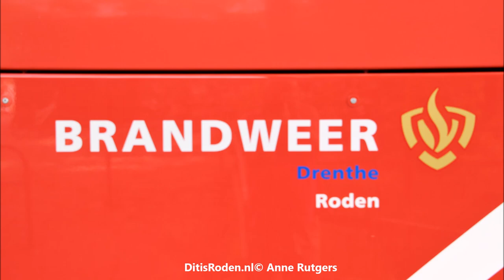Waterfestijn De Marke Roden 2017